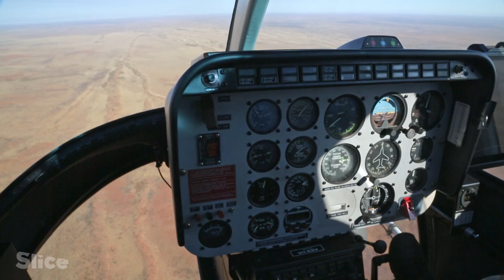How Aboriginal Australians use fire to help the ecosystem | SLICE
Australia is struck on two fronts by numerous hardships: the areas bordering the desert are huge meat factories; the heart of the desert is consumed by a dramatic proliferation of animals introduced by the colonists and now left to their own devices.

The country is experiencing an increase of all extremes: sand storms, bush fires, droughts, flash floods, extreme temperatures, poor soil, lack of drinking water with a 0.9°C temperature increase since 1910, the continent fights daily with climate change.

The inhabitants arm themselves against the elements: important ocean water desalination factories to produce drinking water and thus fight against drought; the reintroduction of burning methods practised by the aborigines in the past; and livestock farmers’ methods aiming at being more environmentally friendly.

Faced with urgency, the government sends scientists to converse with the aborigines for a sharing of know-how. They discover some of their secrets.

Documentary: Planet Sand - Australia, Desert Continent
Directed by: Quincy Russel
Production: Mona Lisa Production